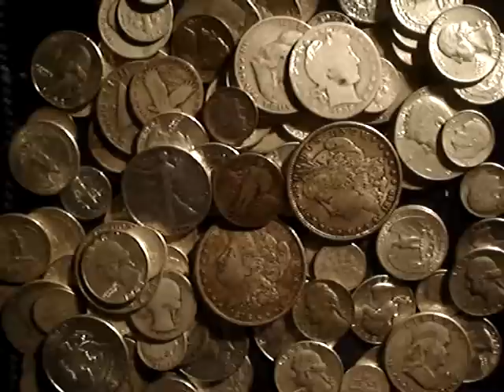Junk Silver & The Numismatic Value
90% Junk Silver & The Numismatic Value of Coins